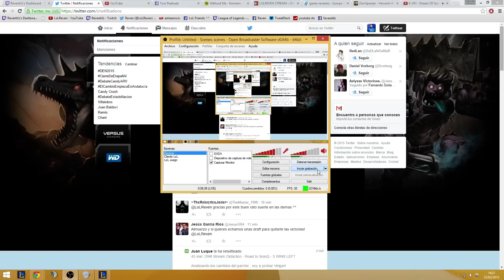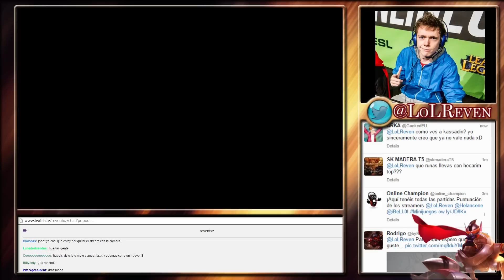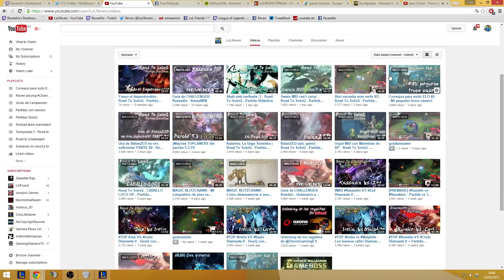Hecarim nuevo TOP OP - Road To SoloQ - Partida Didáctica